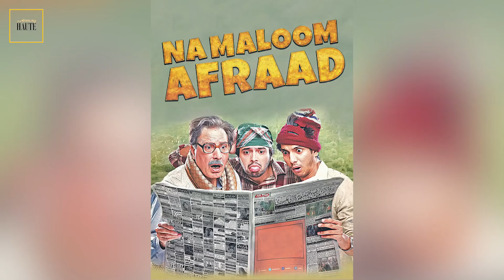Nida Yasir's Formula | Vasay-Yasir Banter | Feroze Khan Leaves Us Confused, Again